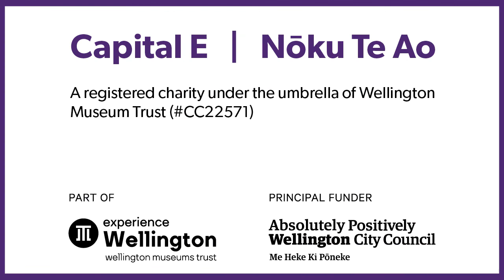Yoga For Kids Online - #2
Lucy from Urban Yoga (NZ) is here to show us some fantastic moves to transform our bodies from caterpillars into butterflies. Can you move your body like a caterpillar and stretch your arms like wings? Join us in getting active and reimagining what our bodies might be like if we were caterpillars and butterflies!